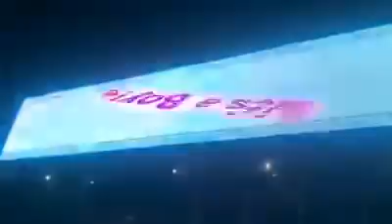زوجان بحلب يعلنان جنس المولود على شاشة كبيرة بالموكامبو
كما فعل الزوجان أنس ومروة في برج خليفة، زوجان حلبيان يشهران جنس جنينهما على شاشة الكترونية في حي الموكامبو بحلب.